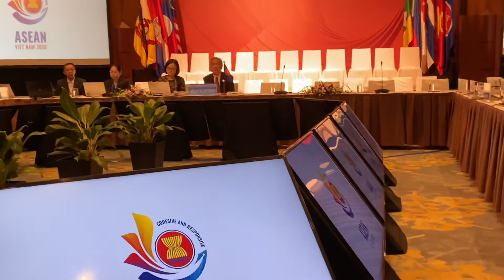Asean Committee of the Whole, 11 January 2020